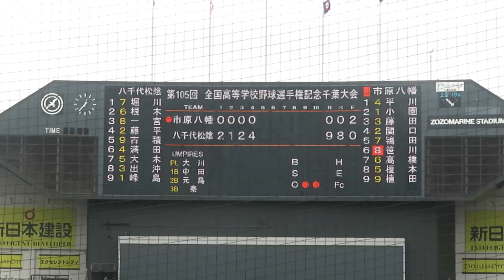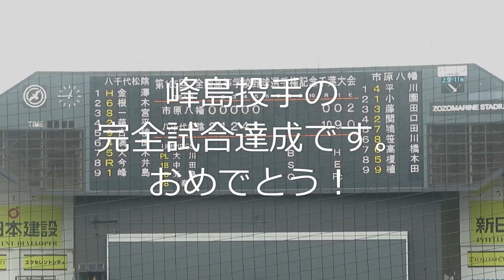峰島拓哉投手（八千代松陰）オール直球で完全試合達成/５回の投球紹介・高校野球千葉大会1回戦市原八幡戦/ZOZOマリン2023 .7. 9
大会直前にメンバー入りした苦労人が緊張の夏初戦で先発し５回参考記録ではあるが完全試合を達成した。奪った三振は６。知っ級のみで緩急をつけて四隅を突く投球で相手打線のタイミングを外したり詰まらせたりした。この日のZOZOマリンスタジアムでは２試合続けて大記録が生まれた。この前に行われた試合では千葉敬愛の森投手がやはり７回参考ではあるがノーヒットノーラン達成していた。